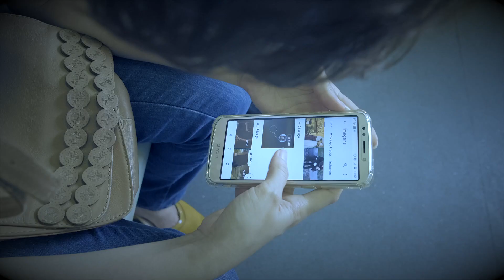Algoritmico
Vídeo clipe de Jorge Mendes